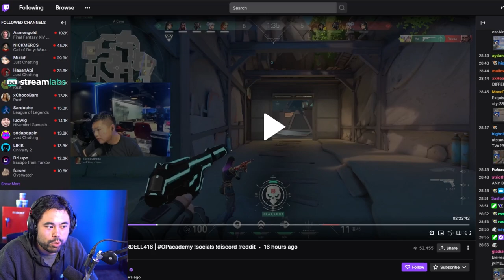Hikaru Knocks Out the Kid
I mean it's like they face the lions in the gladiator arena. Hikaru plays in yet another Arena Kings Knockouts, 7-7-2021

🎥 Edit and 🎨 Thumbnail by: Airton Alonso